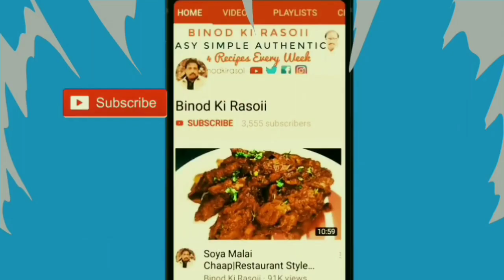इस त्योहार बनाएं कुछ मीठा अनारसे की स्वादिष्ट मीठी पूड़ी| अनरसा मीठी पूड़ी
नमस्कार दोस्तों मेरा नाम विनोद कुमार है दोस्तों आज हम बनाने जा रहे हैं त्यौहार पर बनने वाला अनरसे की मीठी पुड़ी जोकी खाने में बहुत ही स्वादिष्ट होता है और यह स्वादिष्ट अनरसा पूरी इस त्यौहार में खूब बाजारों में बिकता है और इससे लोग खाना बहुत पसंद करते हैं खासतौर पर रक्षाबंधन  बनता है और हमने चैनल पर गुड़ और चीनी वाला अनरसा भी बनाया हुआ है उसे भी आप लोग देख सकते हैं और एक बार ट्राई जरूर करें और हमारे चैनल को सब्सक्राइब कर ले

 धन्यवाद